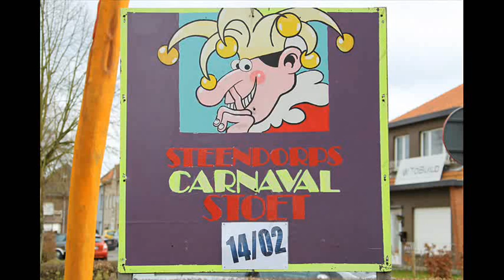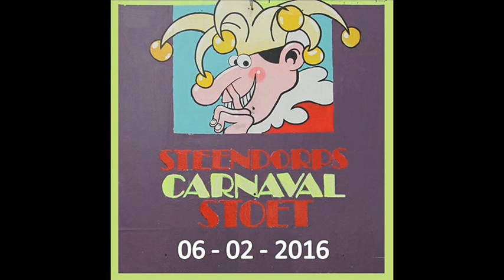SKV De Sharkies Steendurp 2015